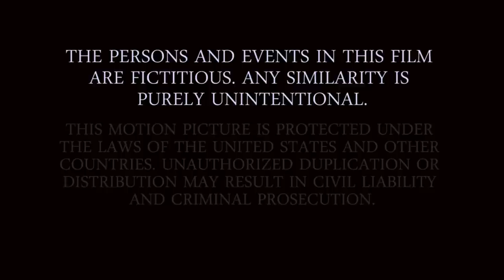Silver Woods (Free Movie, HD, Thriller)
Something grisly waits inside.

SYNOPSIS:
Five old friends who have drifted apart in recent years take a weekend trip to a cabin in the woods. Upon arriving, the visitors decide to take a hike nearby, but are met by a mysterious park ranger who warns them Silver Woods is dangerous. Taking this as a challenge, two members of the group decide to explore on their own, and soon something is very, very wrong...

CAST:
Jonathon Booker as Edward
Cash Evans as Karen
Adam Berardi as Walker
Michael Lopez as Charles
Titus Covington as William
Michael Espinoza as Bryan
Fallon Franzen as Linda

PRODUCED BY:
Mike Moffatt and Mackenzie Clark

PRODUCTION DESIGNER:
Kevin Peinado

DIRECTOR OF PHOTOGRAPHY:
Wesley Courtnay

MUSIC COMPOSED BY:
Stav Drieman

WRITTEN, DIRECTED AND EDITED BY:
Clay Moffatt

MADE WITH:
Canon 6D

REVIEWS:
"The last stretch of Silver Woods makes some interesting decisions, deciding to slow down in the third act rather than predictably ratcheting up the pace. The last sequence in particular is notable for how it stretches out the tension, opting to focus in on a quieter form of horror."

"Keeping things real is where the cast of this production easily earned their marks. Clay Moffatt has put together a decent thriller on what was essentially no budget. Well done all around."

Copyright owned by Overnight Pictures LLC. The persons and events in this film are fictitious. Any similarity is purely unintentional. Original distribution provided by Tomcat Films LLC.
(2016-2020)